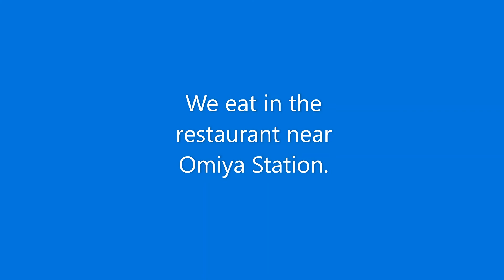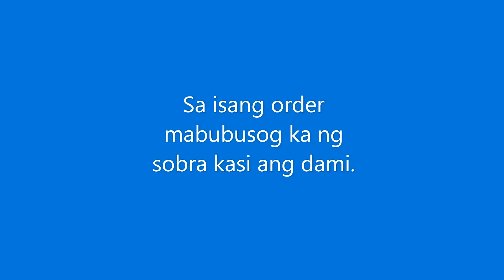Eating Omurice In The Restaurant // Japan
Kumain kami ng omurice sa restaurant pagkatapos namin sumakay ng bullet train. First time kung kumain sa restaurant na ang offer nila lahat ay omurice or omellete rice. Masarap ang kanilang omurice. Try nyo din kumain nito.